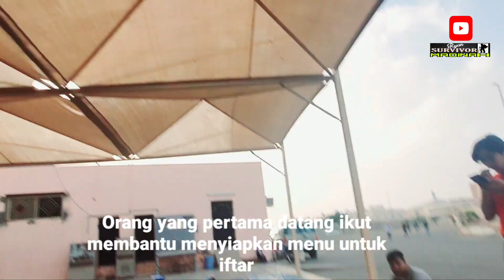NGABUBURIT NYARI IFTAR GRATIS DI MASJID KOTA MADINAH.